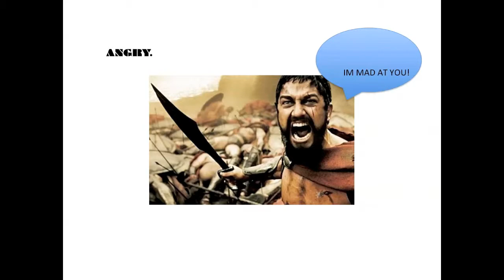Sparta: The Epic Poem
Just a weird little something